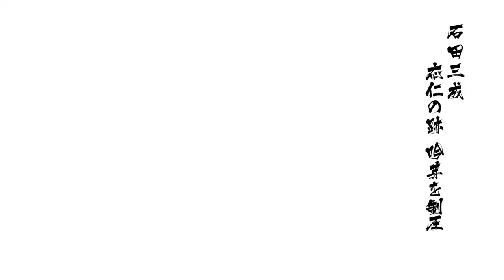戦国BASARA4 皇 石田三成 応仁の跡吟芽 天